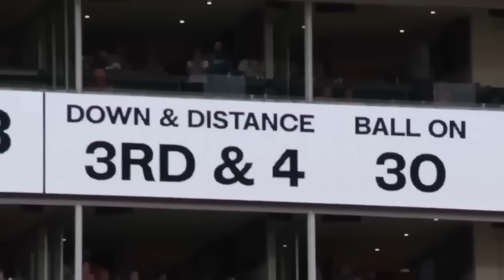No One Realizes What The Detroit Lions Are Doing..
I love the NFL and I love to make NFL videos. On my channel you will find player breakdowns, what ifs, history, and anything else I can think of to keep you entertained.

SOCIAL
🎧 - PODCAST: Coming Soon!